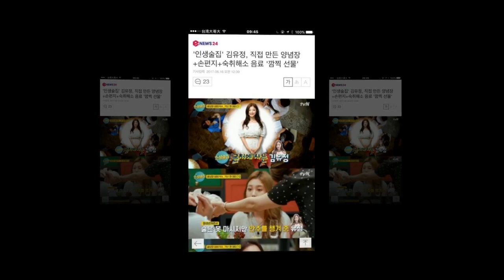We Love Kim Yoo Jung Myanmar Fan Group